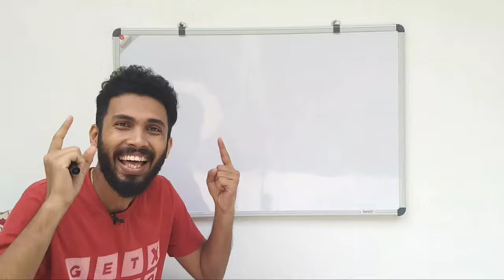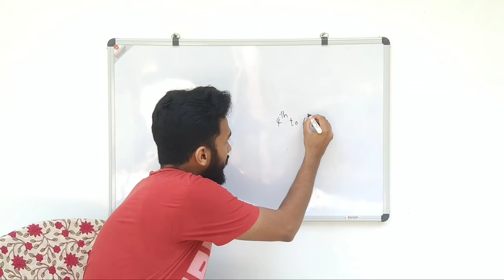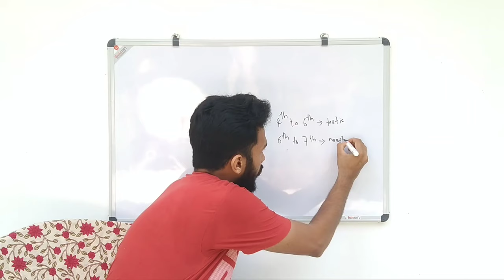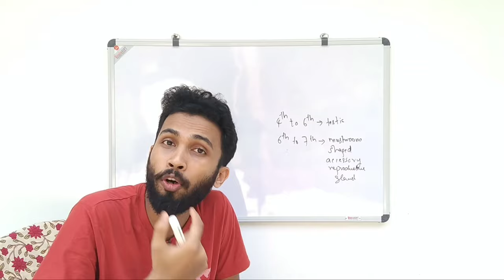reproductive system in cockroach | malayalam | anatomy of cockroach | class 11 | knowledge vlogger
reproduction in cockroach

cockroach